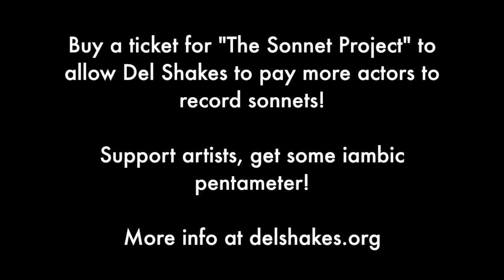Sonnet 58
David Pica is back with Sonnet 58, picking up right from where Sonnet 57 left off - with the poet slightly (okay, majorly) bitter about how they are being treated by their lover, and suffering from the fact that they can’t really do anything about it.

But by the end, there is a surrendering, an acceptance to the fate. And David gives himself the challenge to read this poem with some love underneath the energetic suffering!

Del Shakes Sonnet of the Day - getting us through our socially distant times with a little iambic pentameter. See delshakes.org for more info. Recorded 6/8/20.